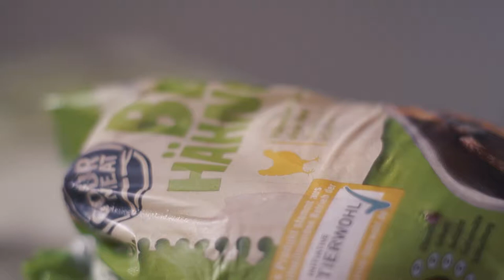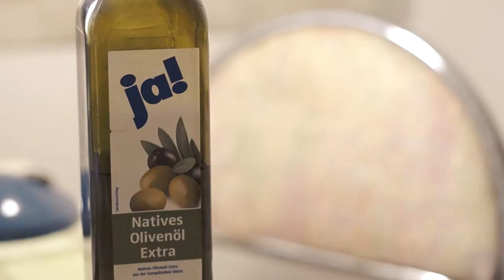Beer Butt Chicken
Matias Luge, 2018